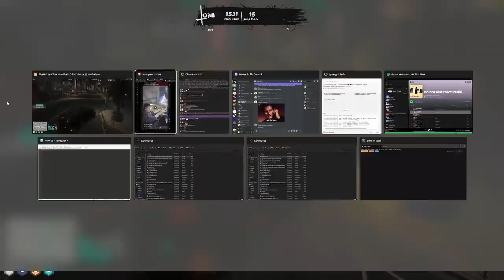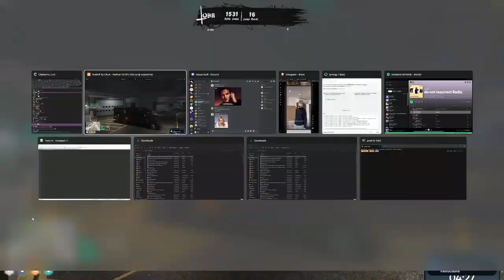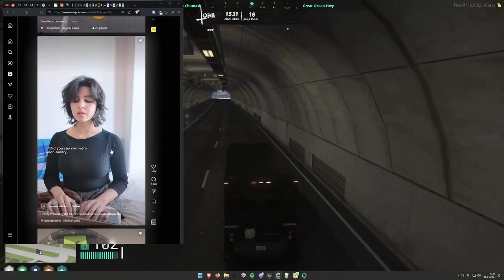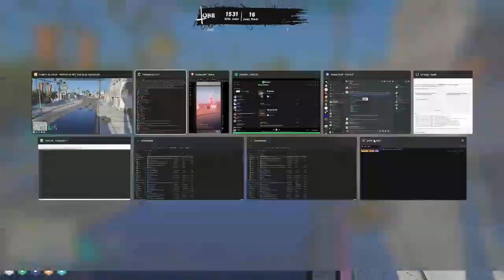Michael Jan 26, 2024 | NoPixel 4.0 6/9